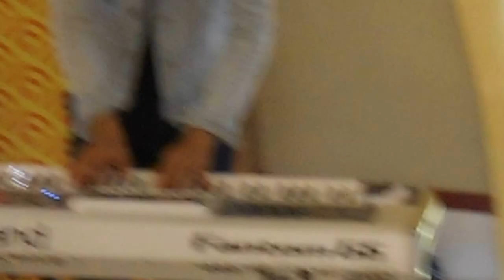PAINT MY LOVE BY MLTR - NOUVALZ BAND & FRIENDS COVER